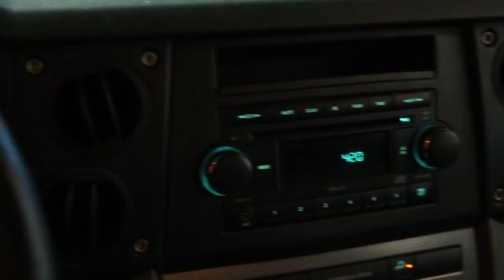XXXX JEEP COMMANDER